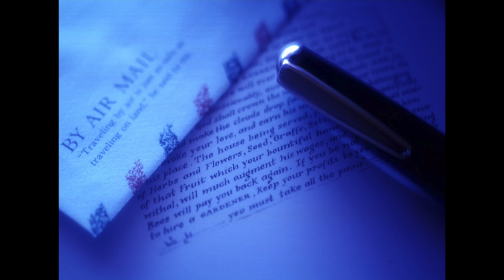Here's That Rainy Day